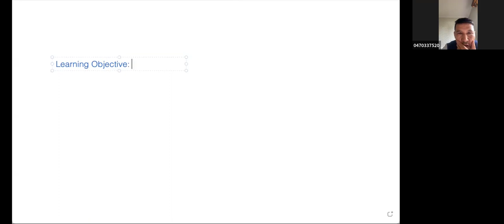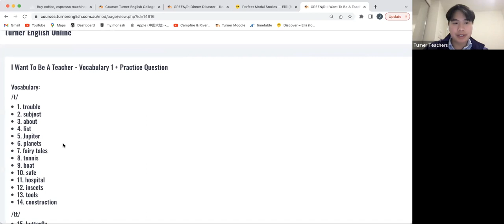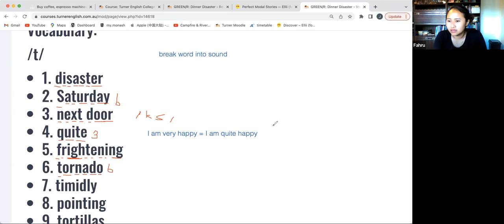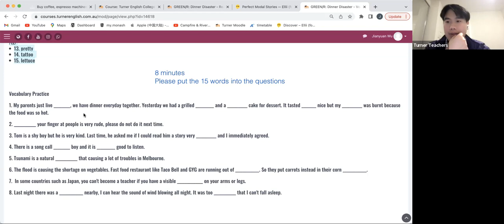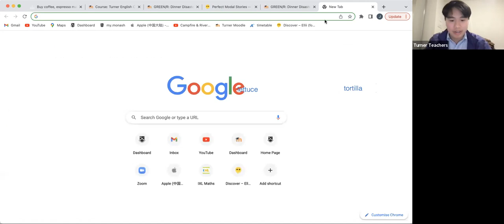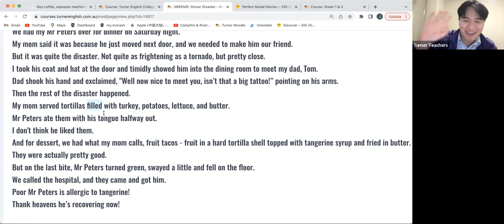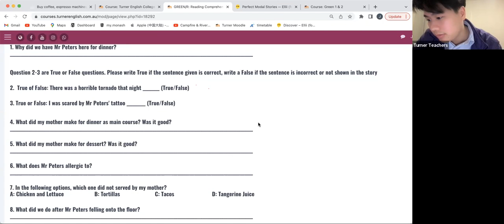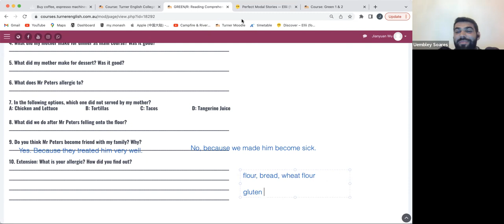GREEN (EVE)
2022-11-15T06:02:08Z